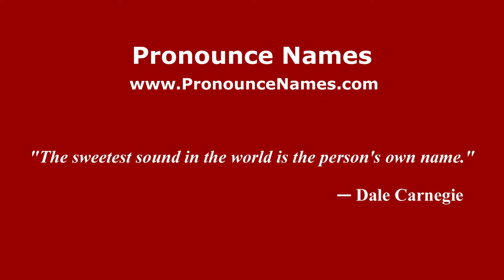How to pronounce Ware (English/UK) - PronounceNames.com